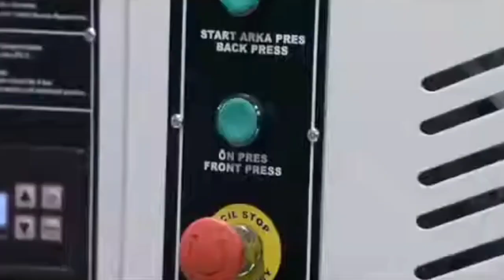SC 102 DOUBLE HEAD WELDING MACHINE NORMAL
DESCRIPTION -

Full automatic control
Simplified control panel saves time
Maximum durability of a welding seam
Maximum size of a welded profile 3200 mm
Minimum size of a welded profile 340 mm

Power - 440v,3p,4 kw
Quick detachable system of molds saves time at their replacement
PLC controller by MITSUBISH (Japan)
Heating element has the thermostatic control
Output of heating element temperature on display
Adjustable supporting arms for profiles
Adjustment of heating temperature, welding time and pressure for different kinds of profile.

In system of pressing of a profile (the top cylinders, mobile plates) the precision system linear directing is used. Systems are represented with a rail with special chutes on which the carriage moves. Contact between a rail and the carriage moves. Contact between a rail and the carriage is provided with four numbers of balls with recirculation

Particular care has been taken over the safety measures, both mechanical and electrical

Power supply protects system from voltage overload.